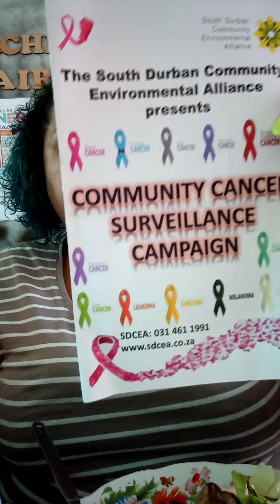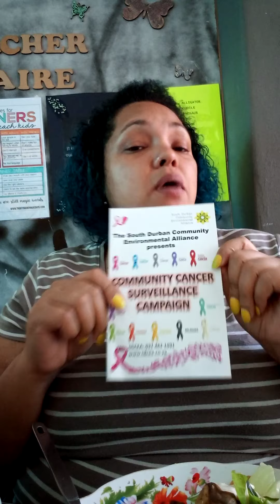Breakfast Mukbang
How are url doing?

Thank you for joining me today, for this breakfast mukbang.

I spoke about a cancer awareness program that I had attended recently. It was very informative and I learned a lot from previous survivors, male and female. I encourage you to get yourself checked regularly.

Have a wonderful week ahead

Mwaaaaaaaaaaaaaaaaaaaaaaaaaaaaa